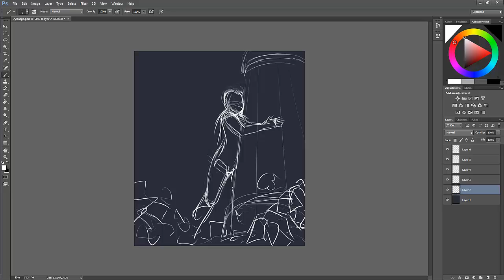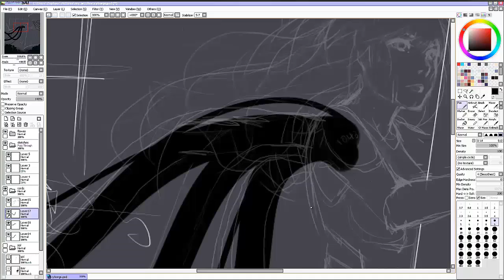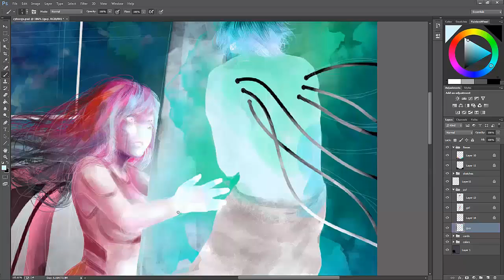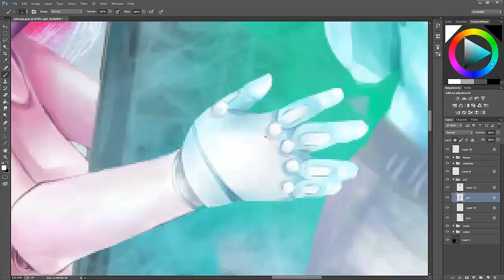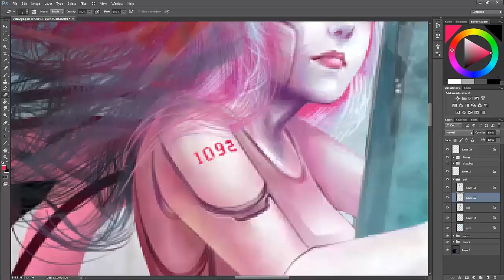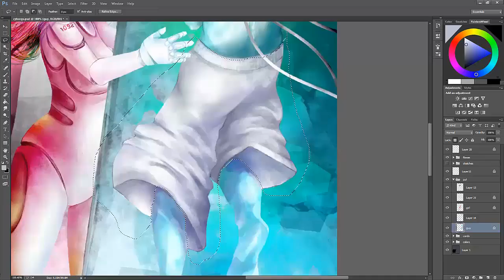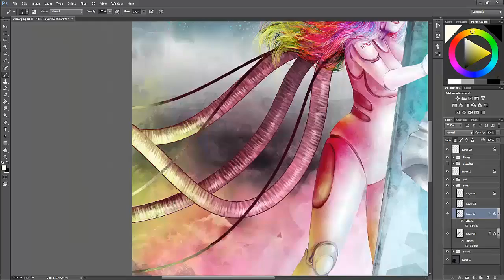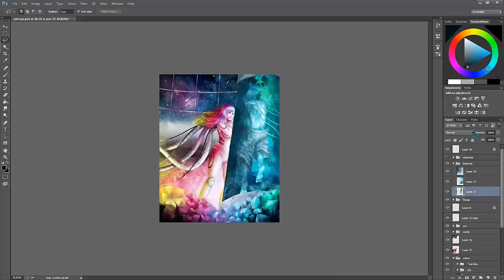PS - SAI Speedpaint : Cyborg Love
Someone requested a couple; I was persistent on it and actually did 3 other couple speedpaints but since I'm such a newbie in the romance department, I failed. Freaking intimate interactions! First I did a homo, then I did a hetero, then I did a guy and a bird 'cause I freaking love birds. Then I just gave up.

Used Photoshop CC, Paint Tool SAI, and Monoprice tablet;
Camstasia 8 to record and edit.

Music (in order):
Ramese B ft. Holly Drummond - Dreaming
K-391ft. Gjermund Olstad - Hang Loose
Stephen Swartz ft. Joni Fatora - Bullet Train
Kreap ft. Musclehawk - It's Alrite

Not answering questions anymore because I don't want to spam the comments. Ask them there.

P.S. Ignore my mouse malfunctions in certain parts.